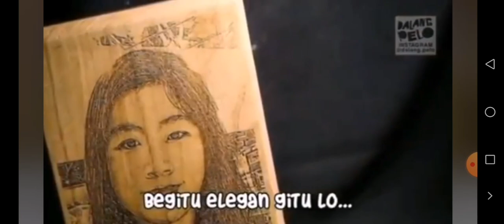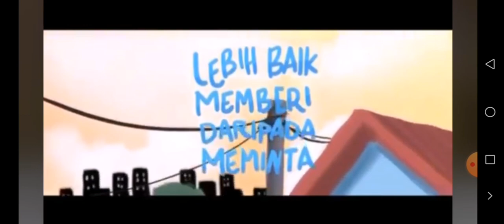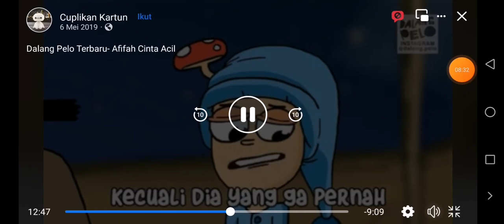14 December 2022